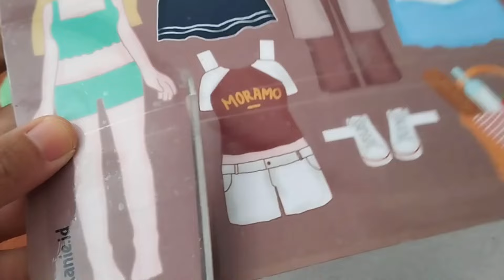paper doll 🎀 paper craft tema piknik | lucu | seru